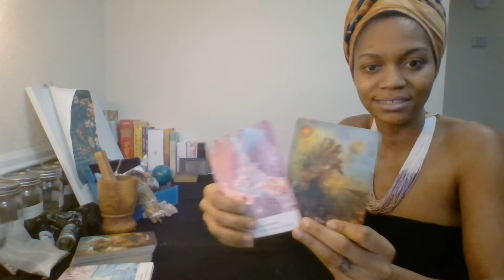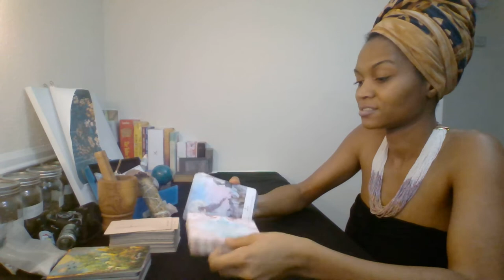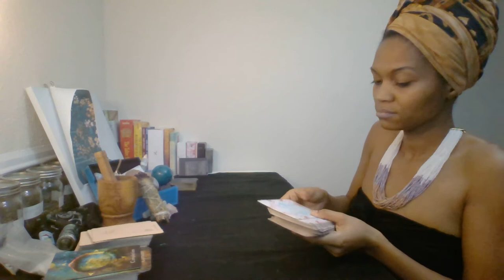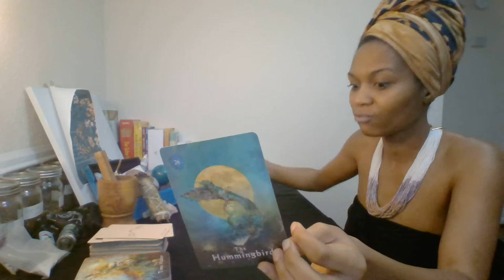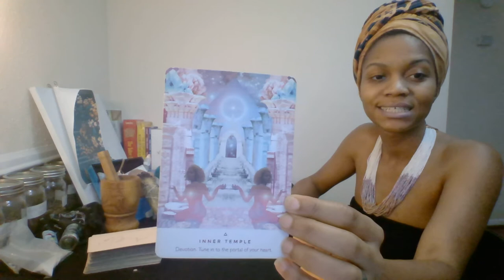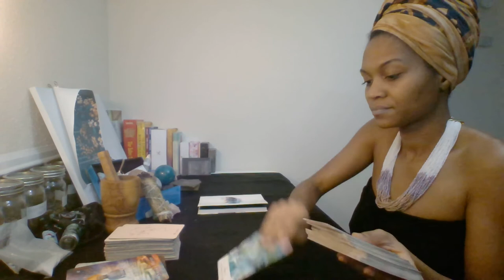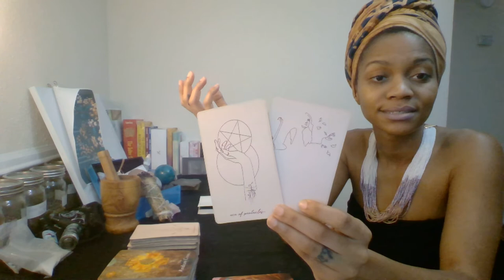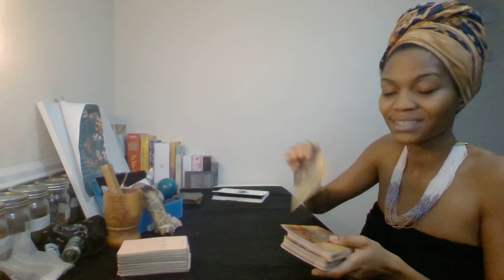Pluto Direct 2020 - All 12 Signs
Pluto has gone direct! Check out your Rising, Sun, & Moon signs to see what this forward movement has in store for you! I encourage you to listen to the first 20 minutes of the video to recieve some insight on Pluto in Capricorn. Time stamps below!

Aries - 21:00
Taurus - 25:50
Gemini - 31:11
Cancer - 37:17
Leo - 48:18
Virgo - 59:00
Libra - 1:05:44
Scorpio - 1:13:50
Sagittarius - 1:27:00
Capricorn - 1:32:00
Aquarius - 1:39:00
Pisces - 1:49:00